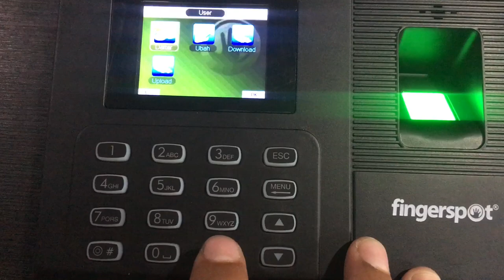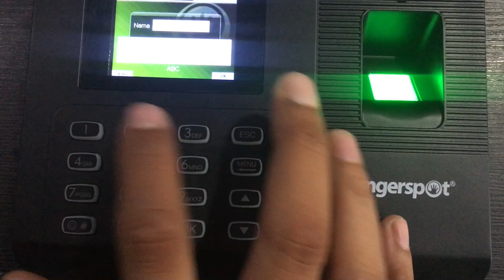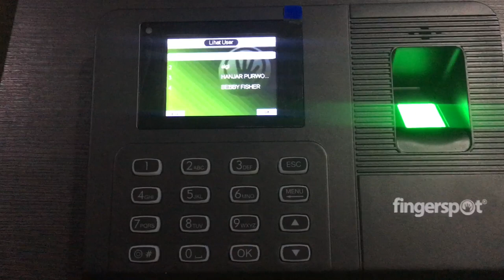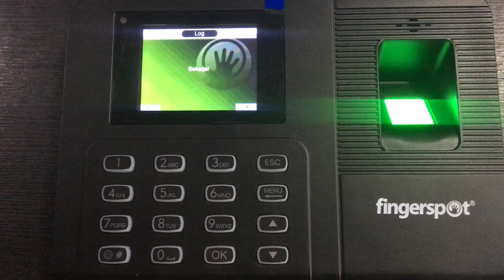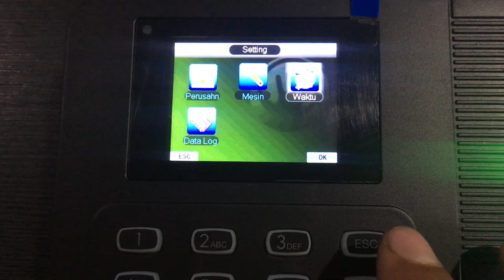TUTORIAL FINGERSPOT PT ARTHA KREASI UTAMA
Jika masih ada yang tidak dimengerti hubungi langsung ke PIC jakarta, thanks geeesssss